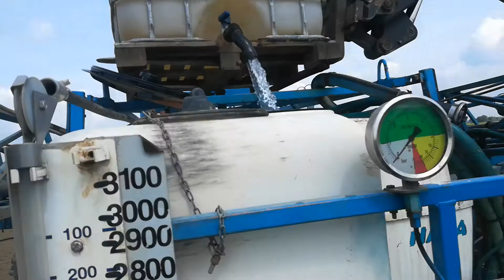|Opryski pszenicy 2018 w GR Radłów| Kubota M8540 & Napa ㋡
Opryski pszenicy w GR Radłów na wielką skalę! Kubota M8540 której liczba KM wynosi 90 pracuje tylko z opryskiwaczem Napa.Oceńcie sami jak film wyszedł ;) Trochę pozmieniały sie klimaty z piosenkami ale myślę, że idzie to w dobrą stronę. Pozdrawiam!
I gorące pozdrowienia kieruję do Martynki! 😂❤